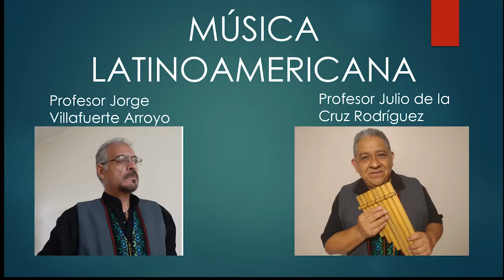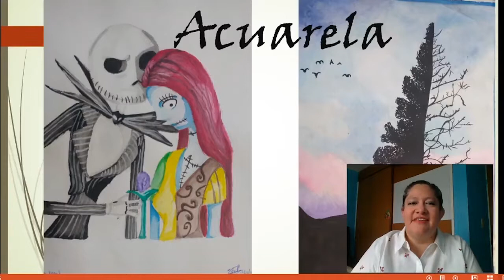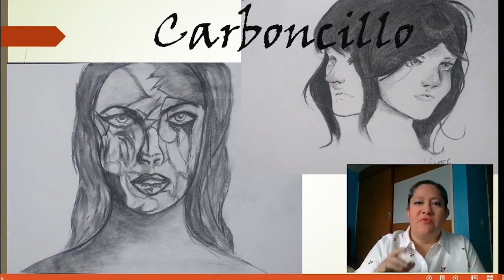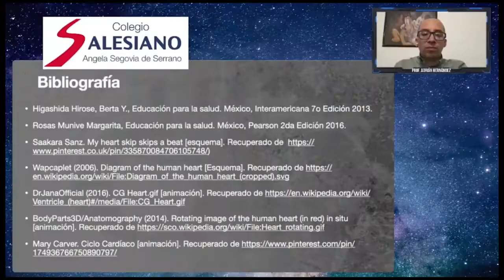ARTÍSTICAS PREPARATORIA PASS, CICLO ESCOLAR 2021-2022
Estimados alumnos el presente video es para brindarte información de las actividades artísticas que el colegio Salesiano Ángela Segovia de serano te ofrece en la sección preparatoria para este ciclo escolar 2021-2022.